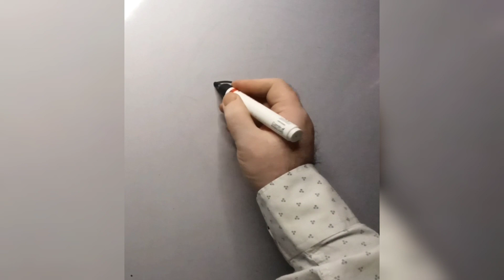easy outline drawing of Gandhi ji